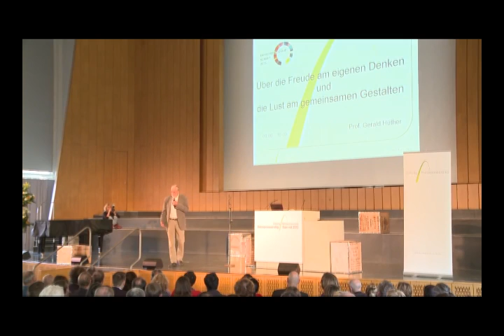Prof. Dr. Gerald Hüther - Wir müssen uns zu Subjekten nicht zu Objekten machen